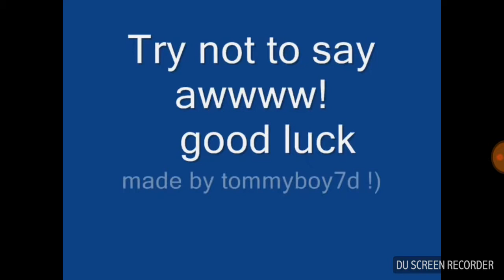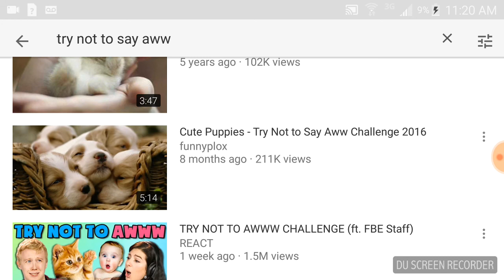TRY NOT TO SAY AWW CHALENGE I FAILED!!!!